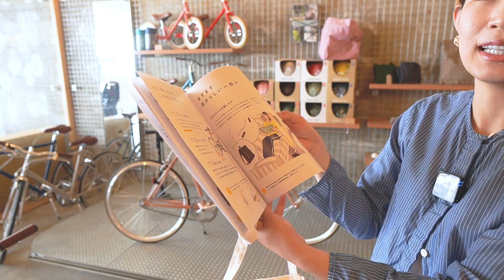【納車説明】TOKYOBIKE LEGER（トーキョーバイク・レジェ）